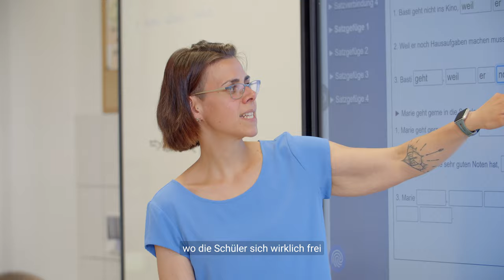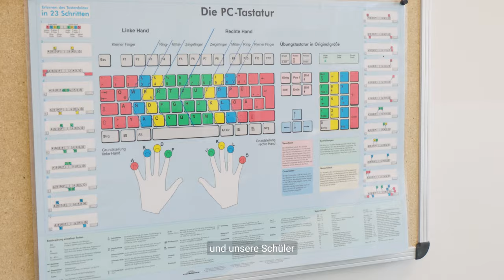Schulportrait: Staatliche Regelschule „Conrad Ekhof“ Gotha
👉 Die Staatliche Regelschule „Conrad Ekhof“ in Gotha (Westthüringen) sucht zum nächstmöglichen Zeitpunkt engagierte Lehrkräfte für die Fächer Mathematik, Deutsch als Zweitsprache und Wirtschaftslehre/Technik. An der als berufswahlfreundliche Schule ausgezeichneten Regelschule werden 340 Schülerinnen und Schüler von 20 Lehrerinnen und Lehrern beschult. Als digitale Pilotschule nimmt die Regelschule eine Vorreiterrolle im Bereich digitaler Bildung ein und ist dahingehend bestens ausgestattet.

Bewirb dich jetzt. Die Schülerinnen und Schüler und das gesamte Kollegium freuen sich auf dich.